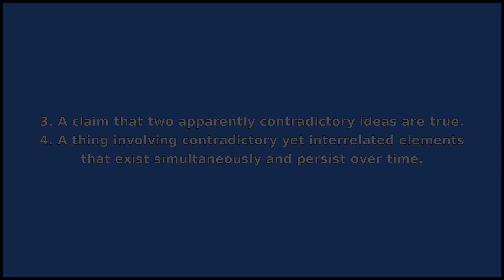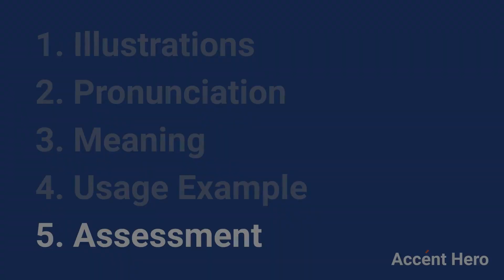PARADOX - Meaning and Pronunciation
How to pronounce paradox?

This video provides examples of American English pronunciations of paradox by male and female speakers.
In addition, it explains the meaning of paradox through a dictionary definition and several visual examples.

IPA Transcription of paradox is /pˈɛrəd.ɑks/.

Definition of paradox according to Wiktionary:
paradox is a noun

As a noun paradox can mean:
1. An apparently self-contradictory statement, which can only be true if it is false, and vice versa.
2. A counterintuitive conclusion or outcome.
3. A claim that two apparently contradictory ideas are true.
4. A thing involving contradictory yet interrelated elements that exist simultaneously and persist over time.
5. A person or thing having contradictory properties.
6. An unanswerable question or difficult puzzle, particularly one which leads to a deeper truth.
7. A statement which is difficult to believe, or which goes against general belief.
8. The use of counterintuitive or contradictory statements (paradoxes) in speech or writing.
9. A state in which one is logically compelled to contradict oneself.
10. The practice of giving instructions that are opposed to the therapist's actual intent, with the intention that the client will disobey or be unable to obey.

If you'd like to test your pronunciation of paradox, check out Accent Hero's real-time pronunciation feedback tool: